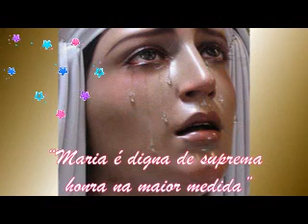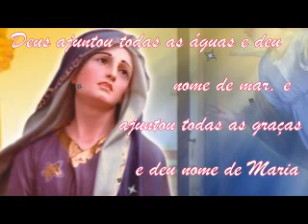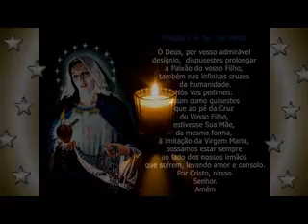♥♥Virgem mãe das Dores♥♥ Malu.Pinheiro.Barzanelli ♥♥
Virgem mãe das Dores